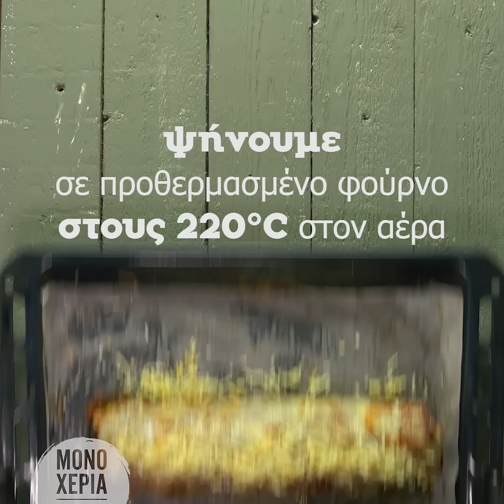Μουσακάς Ρολό | Άκης Πετρετζίκης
Ειδικοί συνεργάτες: Mary-Rose Ανδριανοπούλου, Γιώργος Αθανασιάδης, Νταϊάνα Αλεξάκη, Μάρκος Παπακωνσταντίνου, Μαριάνθη Μανώλη, Εμμανουέλα Παραδεισάνου, Τατιάνα Σερέφα, Ελένη Καλλιανιώτη, Άγγελος Σοφόγλου, Γιάννης Μπορομπόκας